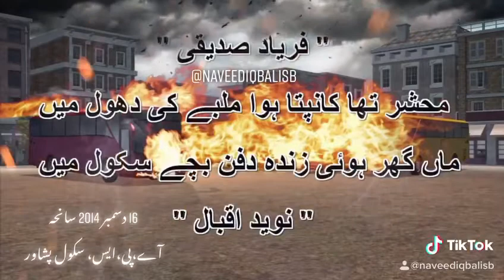Black Day Aps School Peshawar 16-12-2014 naveediqbalisb hope Facts trend( Naveed Iqbal )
Black Day Aps School Peshawar 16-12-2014
محشر تھا کانپتا ہوا ملبے کی دھول میں
ماں گھر ہوئی زندہ دفن بچے سکول میں
16 دسمبر 2014 سانحہ آے،پی،ایس، سکول پشاور
یا اللہ  بچوں کے والدین کو صبراستقامت عطا کر اور تمام شہید بچوں کو جنت الفردوس میں اعلیٰ مقام عطا کرے۔
آمیـــــــــــــــــن یا رب العالمین